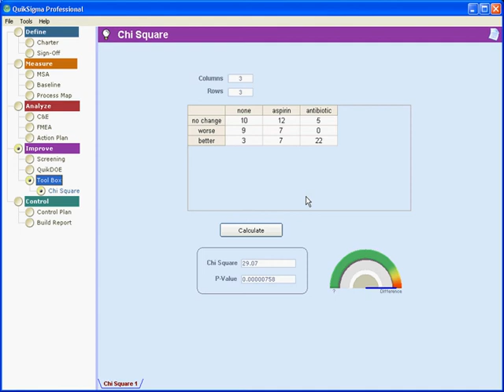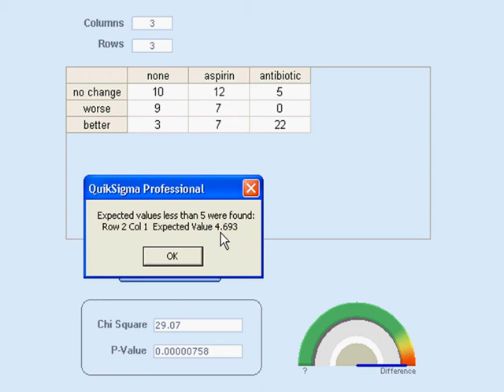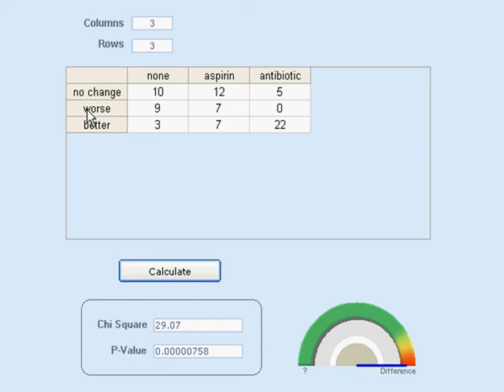Chi Square Test for Six Sigma Projects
Test arrays of count data for row-column independence.